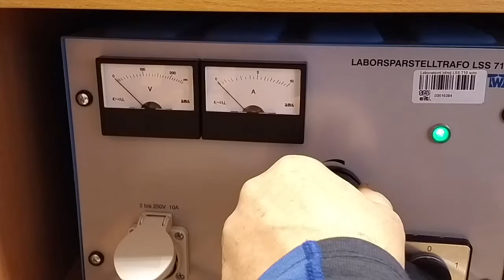high voltage transformer 7kV/2.5mA